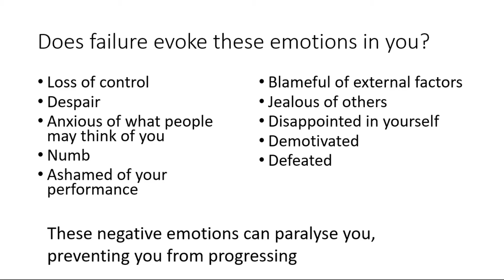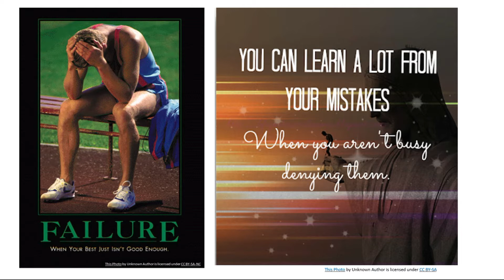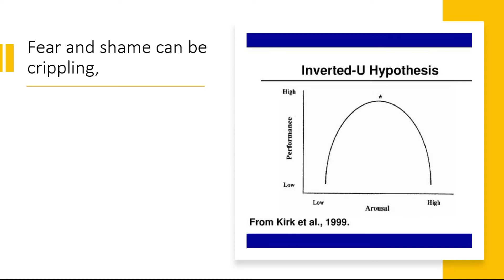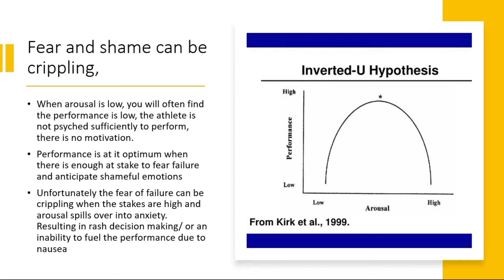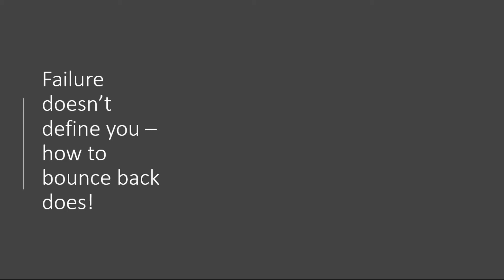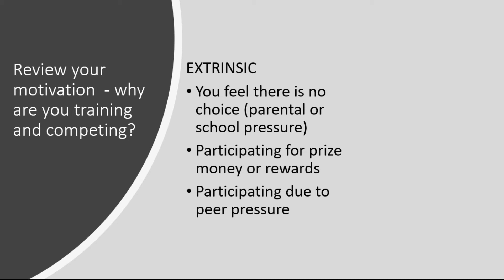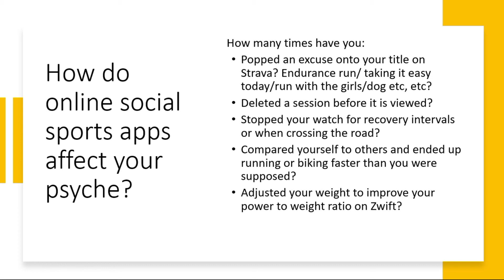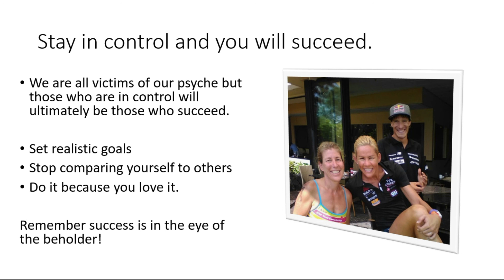How does failing affect your psyche?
Your sports performance is determined not by natural talent alone but how you deal with failure, do you let emotions get the better of you and give up when you first fail or do you rationalise your result, focus on what you are in control of and make changes that will impact on future results?